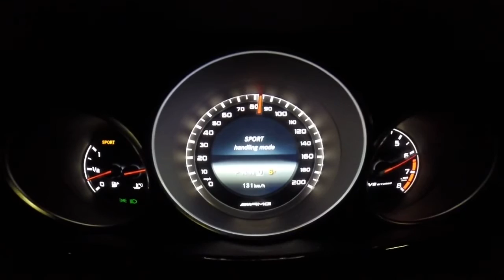E63 AMG Acceleration 730bhp MSL